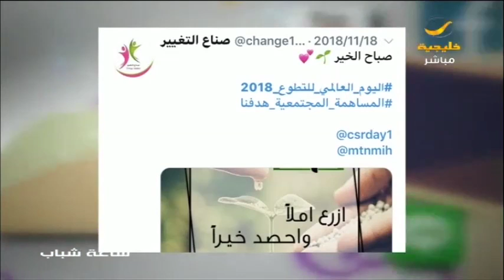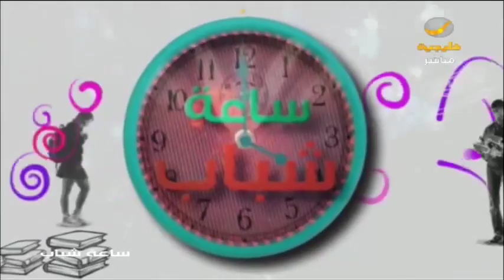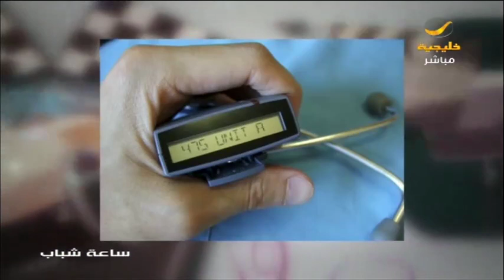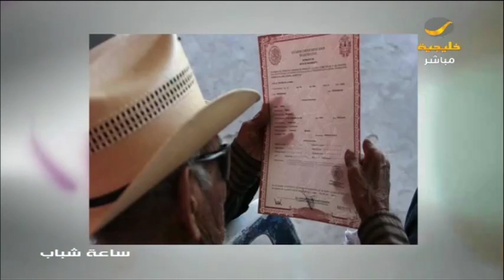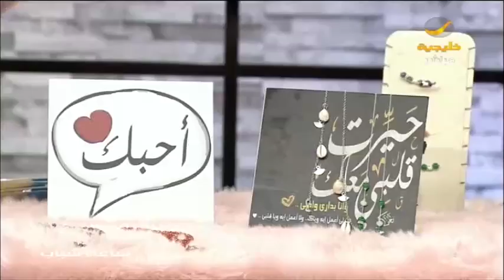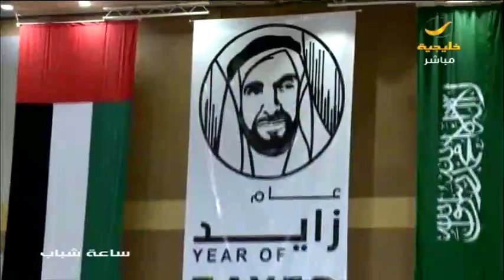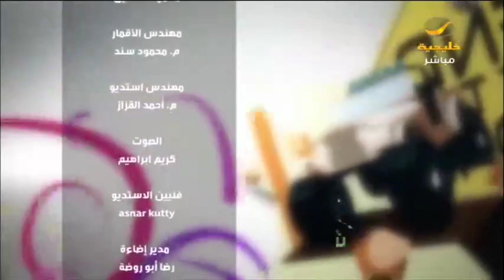ساعة شباب 5 ديسمبر 2018